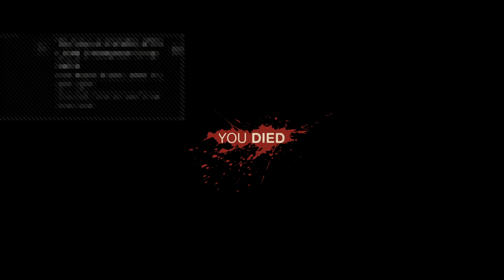Let's Play: Friday the 13th, Ep. 1